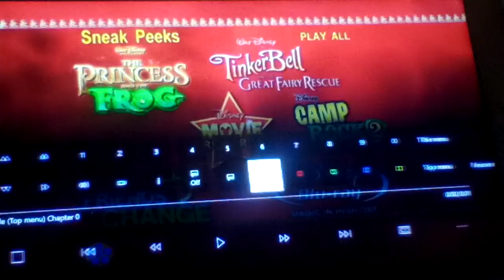Sneak Peeks Part 15